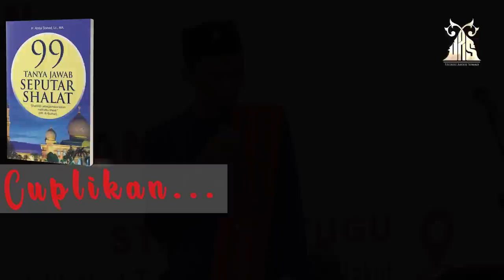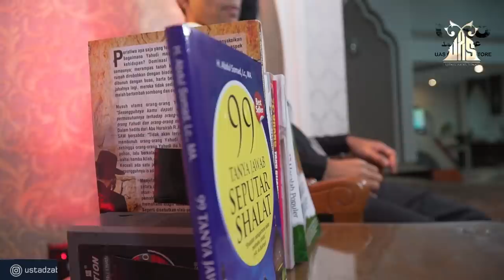JAGA PERSATUAN DENGAN SHOLAT BERJAMAAH | Stadion Tugu, Jakarta Utara | Ustadz Abdul Somad, Lc., MA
NOTE !!!
Share Video - video Kajian UAS, dengan catatan :
 * Tidak dimonetize.

JAZAKUMULLAH KHAIRAN